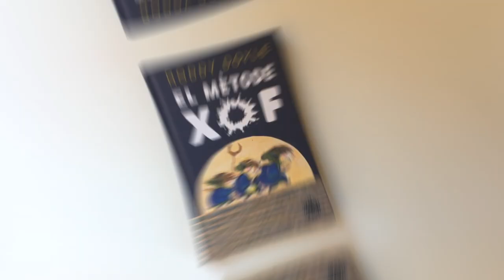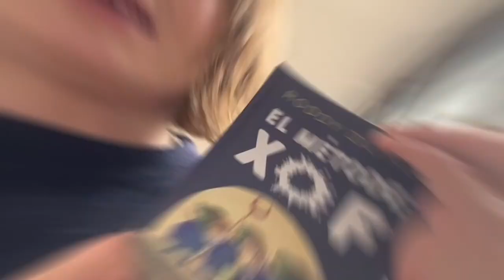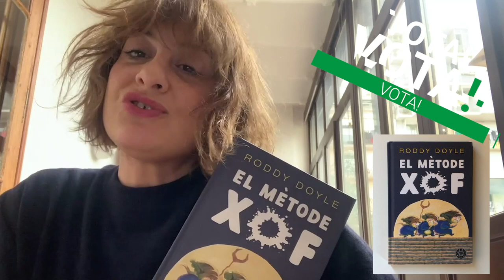Minut d'or - Atrapallibres [9 anys] - El Mètode Xof